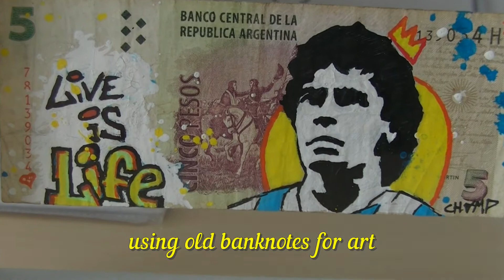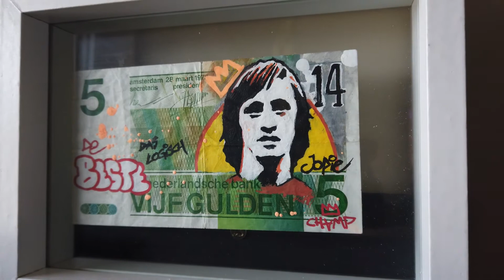Diego Maradona and Johan Cruijff paintings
Wereldvoetballers Diego Maradona en Johan Cruijff geschilderd door Marc van Rooijen als eerbetoon aan wat zij op de velden hebben laten zien.
Ook laat hij zien dat je met oude bankbiljetten ook kunst kan  maken !